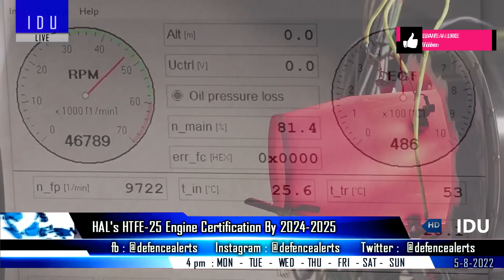Indian Defence Updates : 100 Brahmos-NG,Laser ATGM Test,ALFA-S Trial,HLFT-42 Export,LUV to Maldives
1. HTFE-25 engine to get certification by 2024.
2. HAL Newspace ALFA-S : Air launched swarming drone system can takeout Aerial targets.
3. HAL needs to break the price barrier for export success of HLFT-42 Trainer.
4. India successfully test fires Indigenous Laser-Guided ATGM from ArjunTank
5. BrahMos Unit to be centerpiece of Defence Corridor, Work to begin in October.
6. Tamil Nadu Based Air Works delivers 6th P-8i after maintenance.
7. India to supply Landing Craft & 24 Utility Vehicles to Maldives.